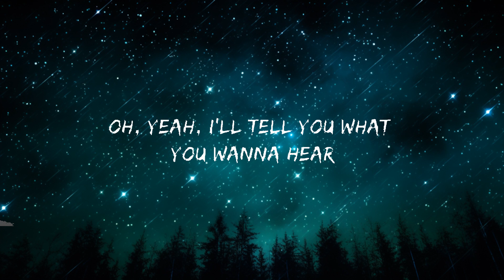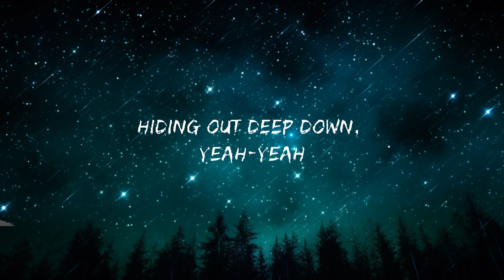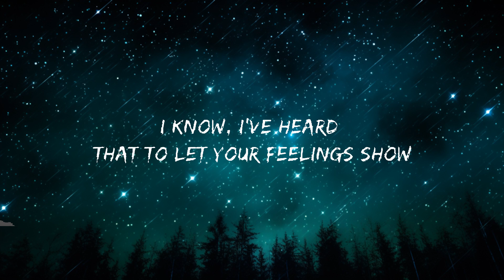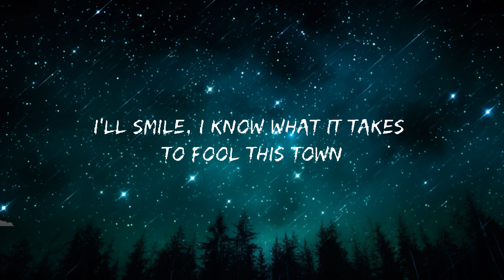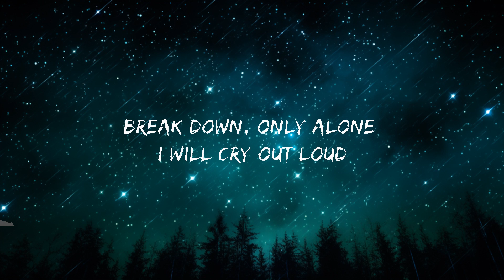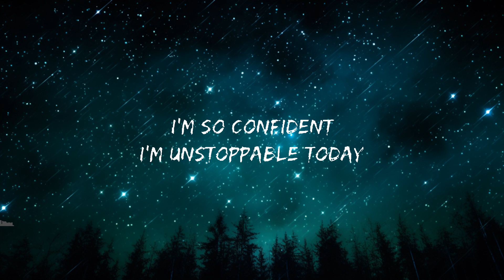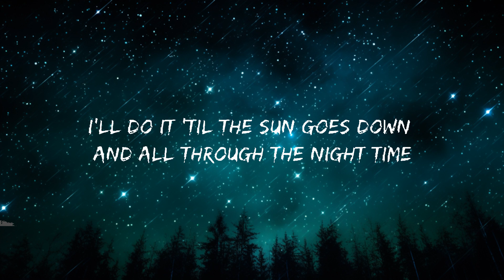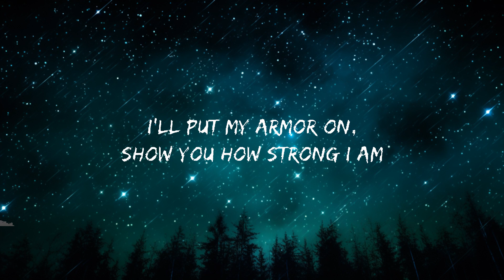Sia - Unstoppable (Lyrics) | 25mins Lyrics - Top Vibe Music